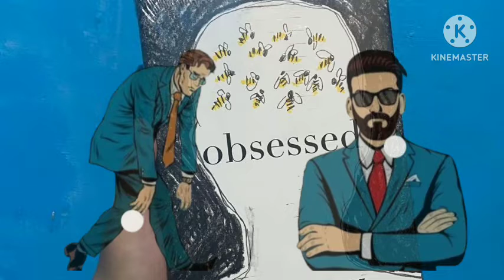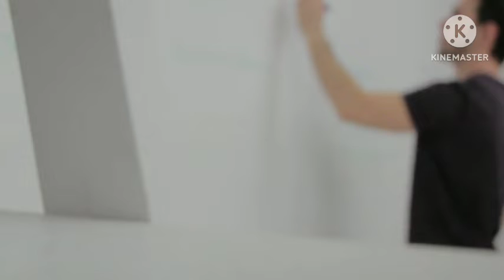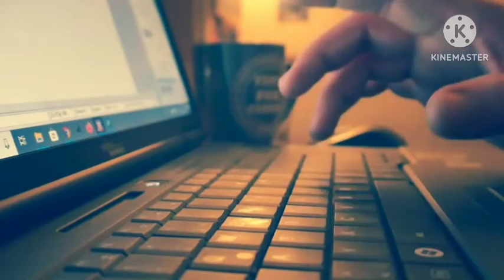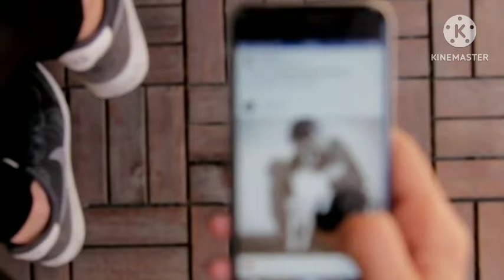Be Obsessed Book Summary in Hindi : Audiobook in Hindi || how to Achieve your goal fast